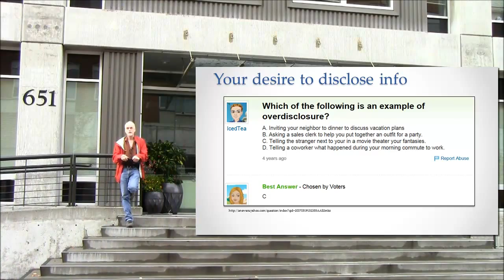Your Desire to Disclose